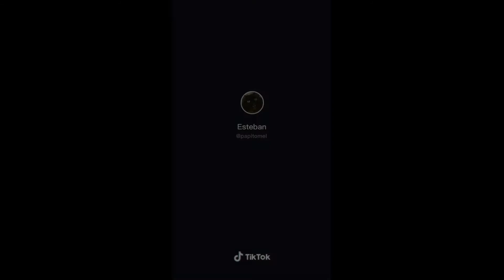New Tiktok Trend Dance Challenge. Teach Me How to Dougie.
New Tiktok Fun Trend Dance Challenge. Teach Me How to Dougie.